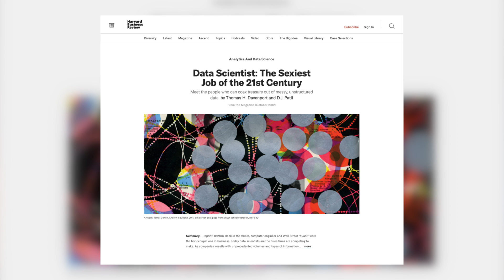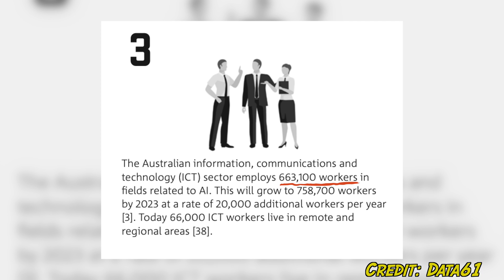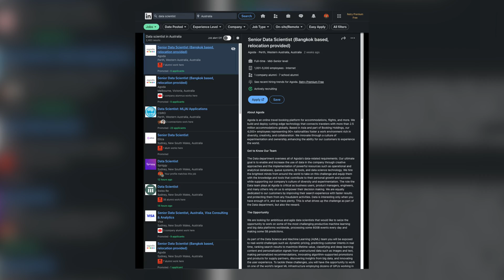Data Science In Australia - Is it WORTH it?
So you're studying data science and you're wondering what the demand is for data science in Australia. Well you've come to the right place. Today I will talk to you about the scope of data science in Australia in 2021 and we will talk about whether it's worth it.

Timestamps
0:00 - Welcome
0:22 - Part 1: Scope and Growth
2:32 - Part 2: 3 roles in data science & compensation